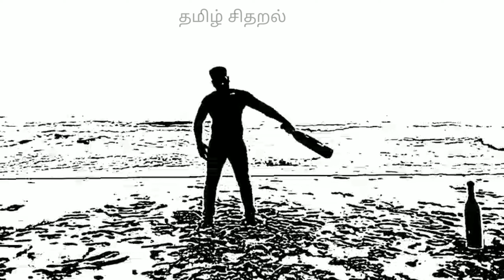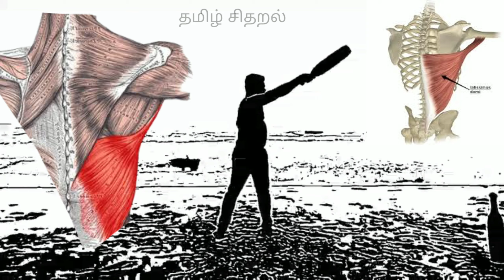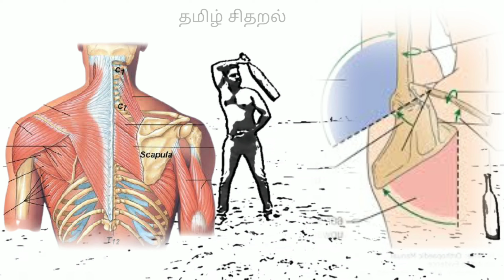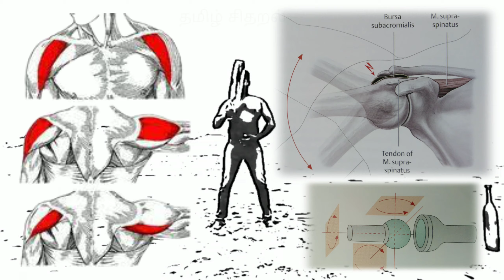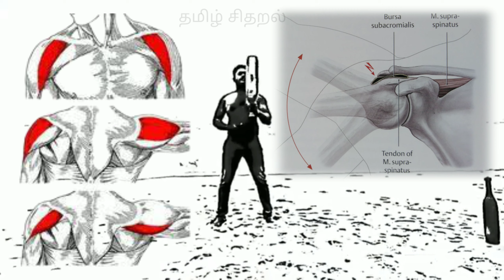Muscular development-karlakattai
Trapezius, biceps, triceps, teres major, teresminor, pectoral muscle deltoid muscles workout and muscle pump